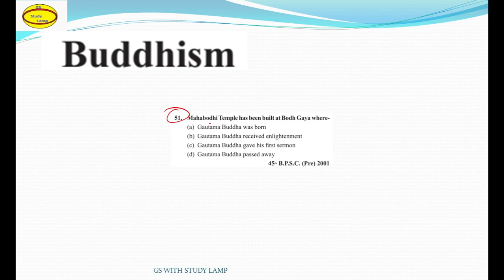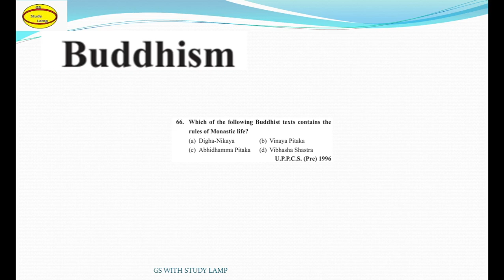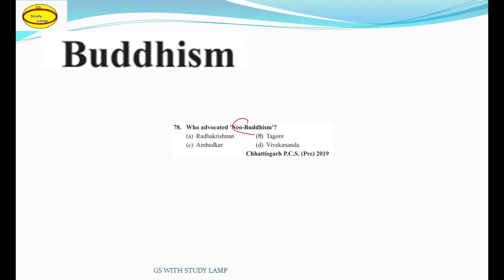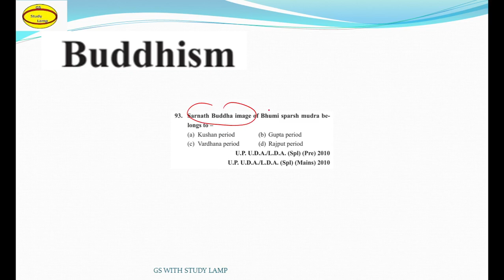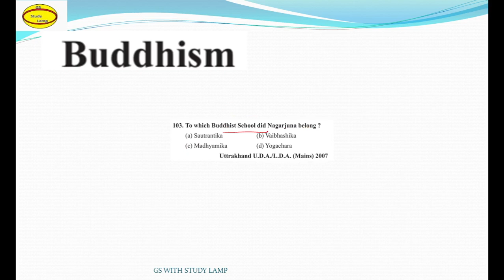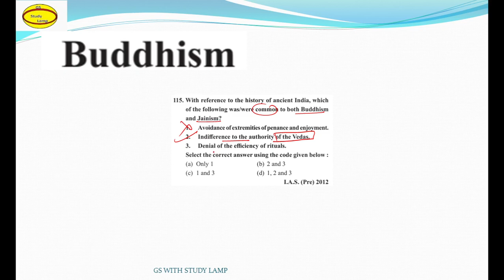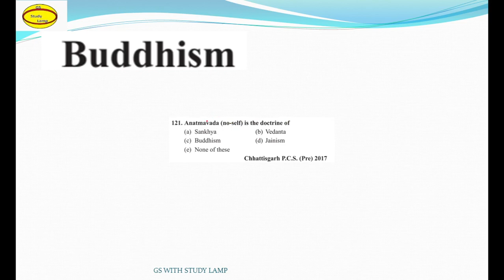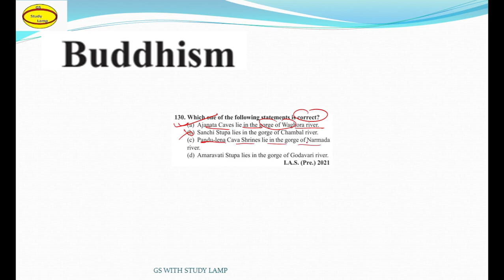history part 3 Buddhism 68th bpsc /ssc cgl 2022 / bssc cgl-3 sachivalay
history part 3 Buddhism for CIVIL SERVICES EXAMS

1) 68th 69th bpsc new pattern question solving technique

2) Lecture both in hindi and english (bilingual)

2) Previous years questions solved

3) Question oriented teaching methodology

3) All subjects( History, Polity, General Science, Geography and Economics) with theory and questions

4) Daily atleast one ( may be more than two videos) subject lecture